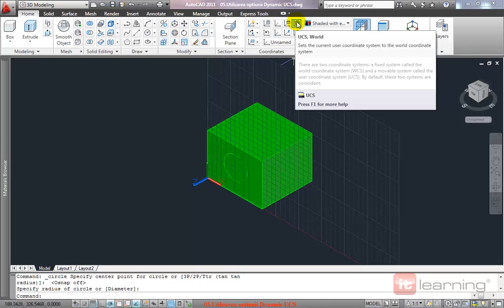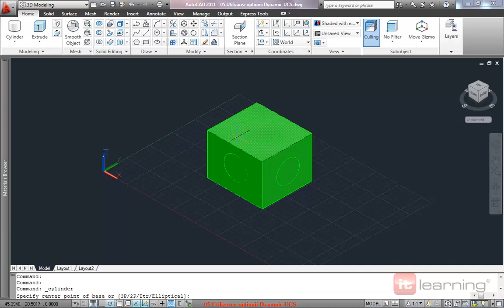Utilizarea optiunii Dynamic UCS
Curs AutoCAD 2011 3D